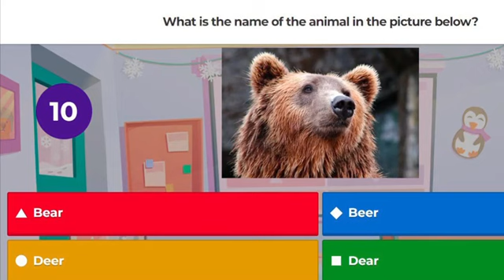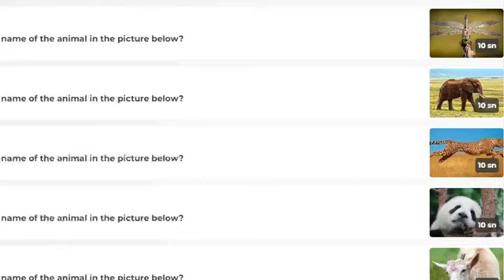Kahoot 21 Hayvan Bilgi Yarışmamız - Our Kahoot 21 Animal Quiz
Using the Kahoot program, we organized a quiz show with 21 animals. The competition with fine details was very remarkable and appreciated.